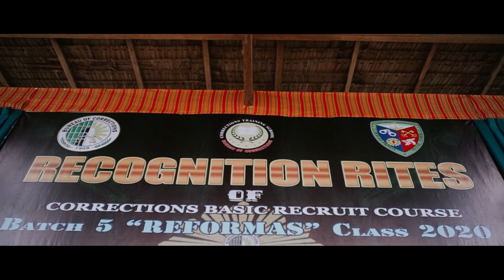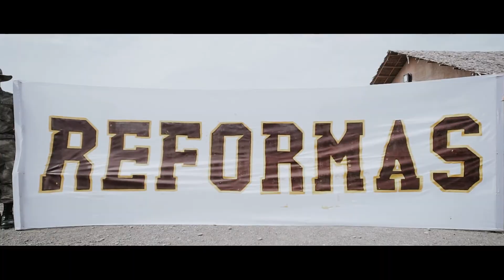Recognition Rites Batch 5 REFORMAS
CBRC BATCH 5 REFORMAS RECOGNITION VIDEO